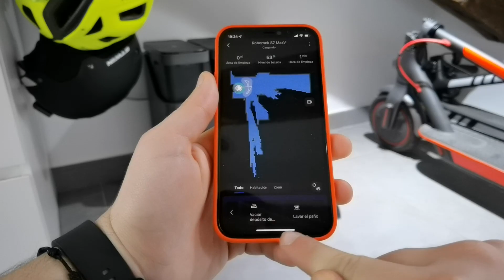💣 La mejor REVIEW: Roborock S7 MaxV Ultra - TODO LO QUE DEBES SABER | Español | 2022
En este video desempaquetamos el Roborock S7 MaxV Ultra, lo comparamos con el Roborock S7 MaxV y el s6 MaxV, lo instalamos, vemos como se limpia la mopa, como aspira y os doy mis opiniones acerca de Roborock S7 MaxV vs Roborock S6 MaxV.

Link de compra:

Roborock S7 MaxV Ultra
Roborock S6 MaxV